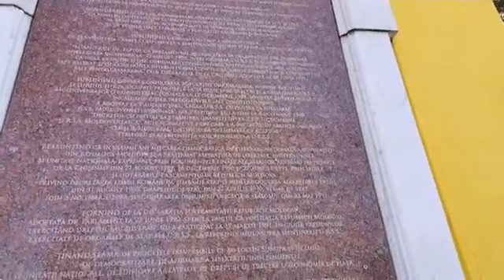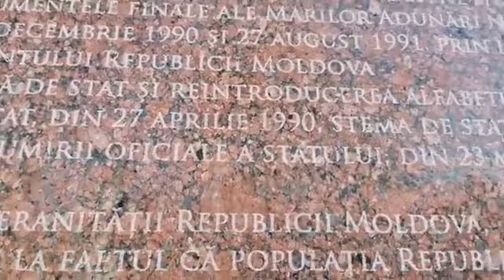Vedem ce spun deputații după ședința Curții Constitonale.